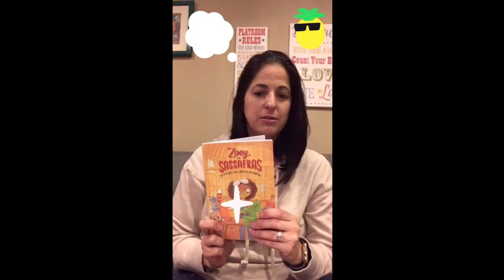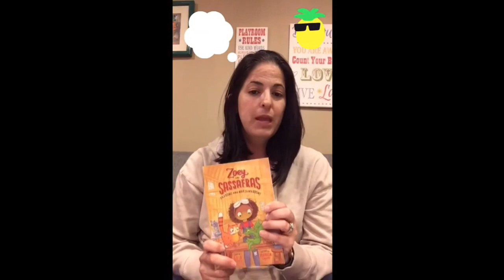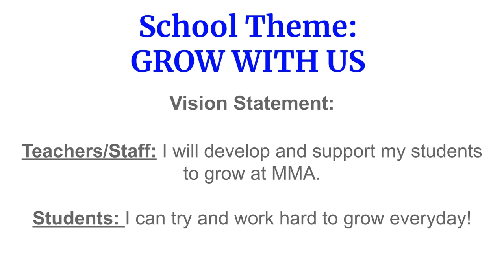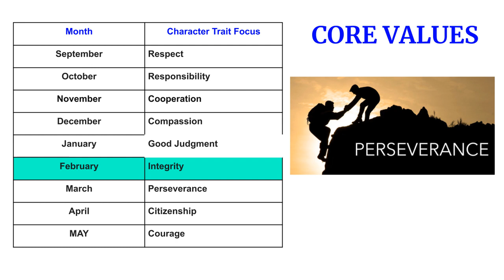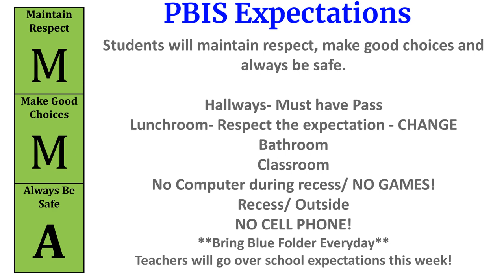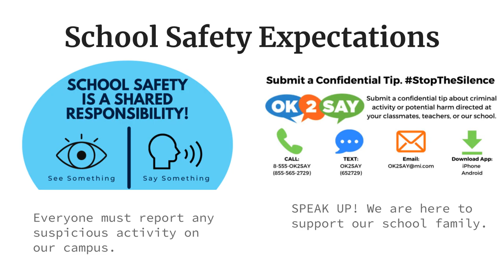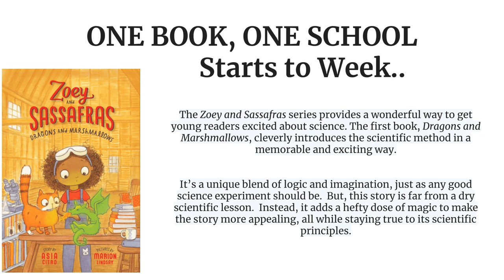Morning Announcement 3/7/24